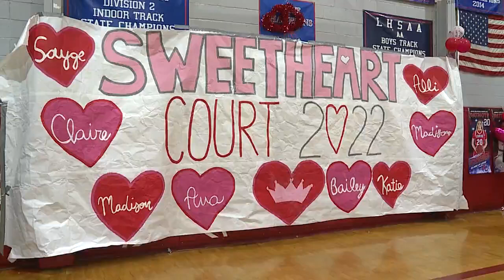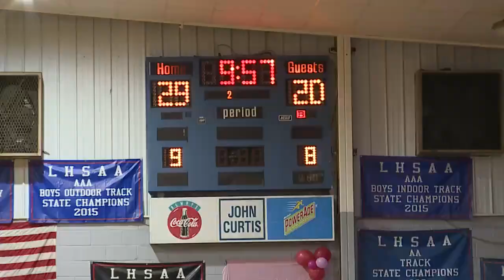Highlights: Brother Martini 48, John Curtis 59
Highlights: Brother Martini 48, John Curtis 59 as seen on Friday Night Sports at 11 p.m.